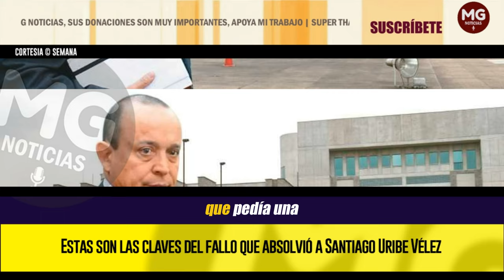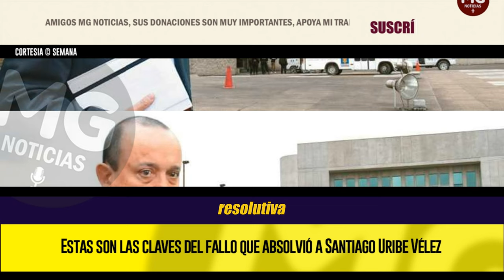ATENCIÓN 🔴 ESTAS SON LAS CLAVES DEL FALLO QUE ABSOLVIÓ A SANTIAGO URIBE VÉLEZ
En un fallo de 218 páginas quedó plasmada la absolución del ganadero Santiago Uribe Vélez en el proceso que se le adelantó durante ocho años por sus presuntos nexos con el grupo armado ilegal conocido como Los 12 Apóstoles.
SEMANA